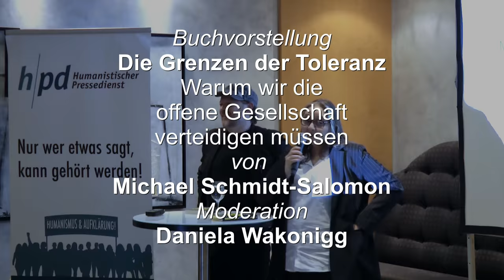Michael Schmidt-Salomon: Die Grenzen der Toleranz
Daniela Wakonigg befragt Michael Schmidt-Salomon zu seinem neuen Buch: Die Grenzen der Toleranz — Warum wir die offene Gesellschaft verteidigen müssen, anlässlich der Feier zum 10. Jahrestages der Gründung des Humanistischen Pressedienstes (hpd), am 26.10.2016 in Berlin.